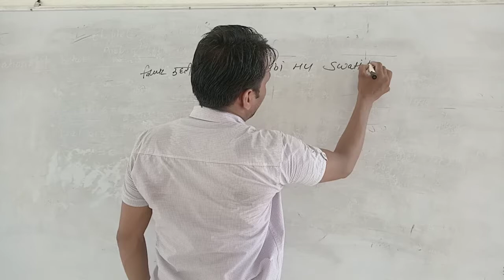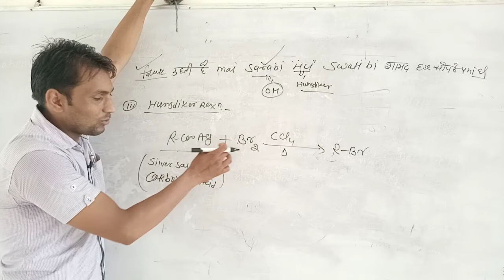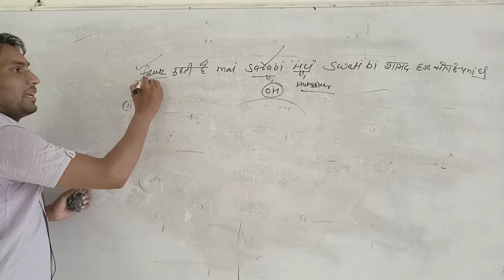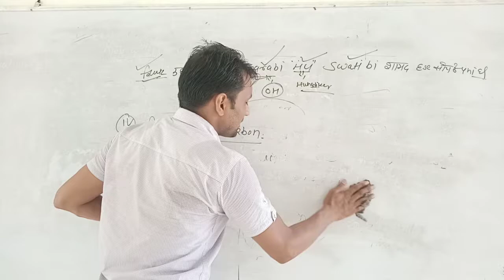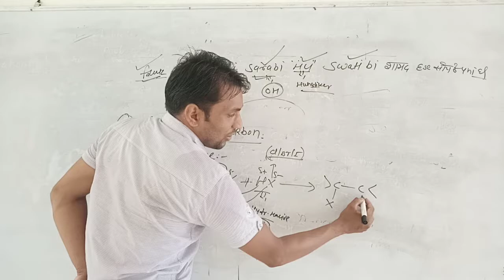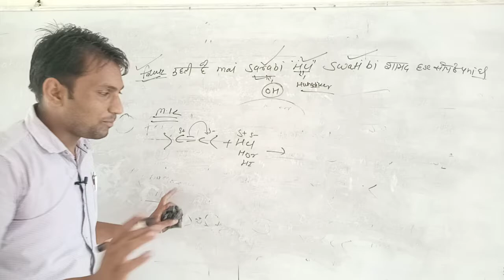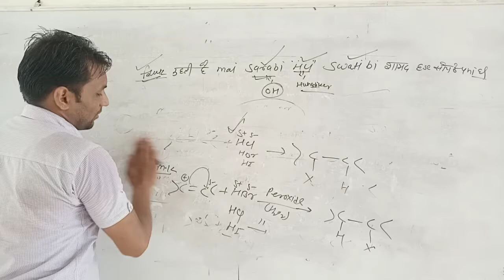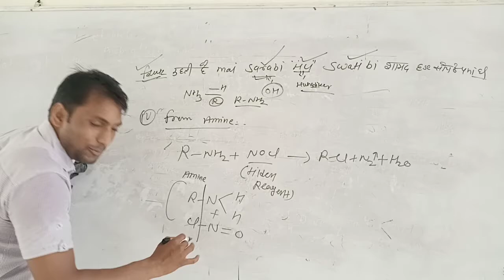Class 12 Lect 6 Halo alkanes